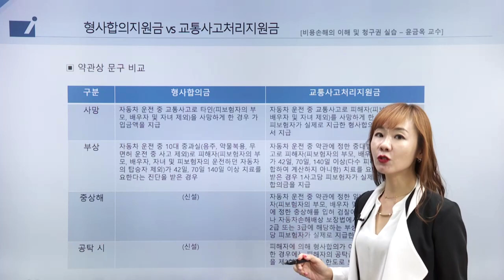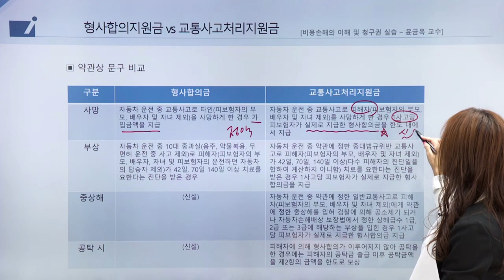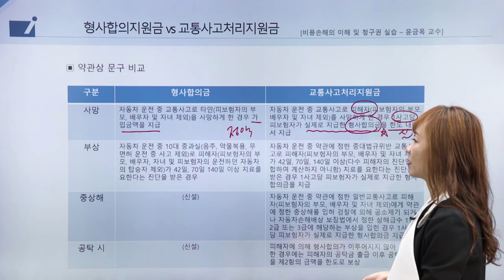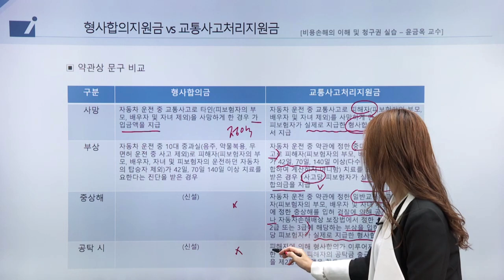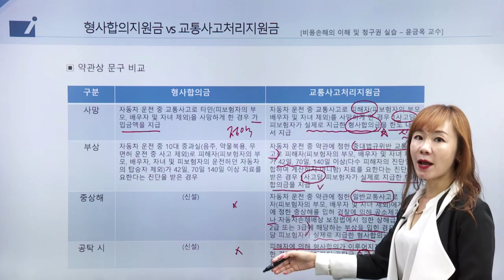인보험 - 비용손해의 이해 및 청구건 실습